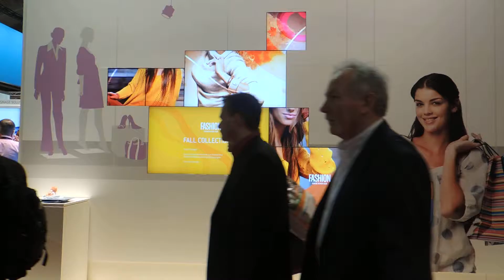Samsung Multi Screen